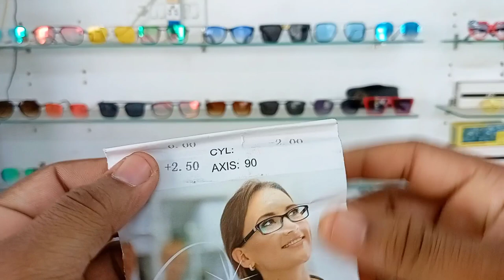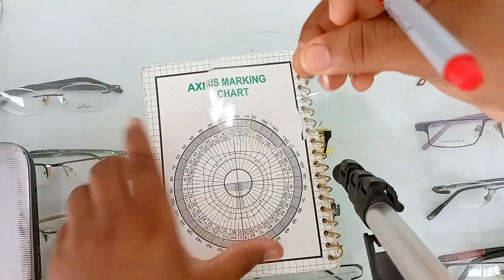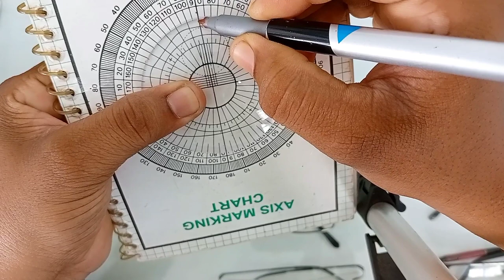Bifocal glass Mai Axis kaise lagaye | manual process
Bifocal glass axis marking by manual process.
Bifocal glass axis marking simple process.